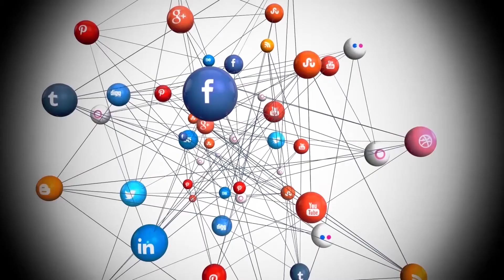Базовые навыки управления и лидерства для менеджеров.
Татьяна Соснова, Awara Eduhouse Training